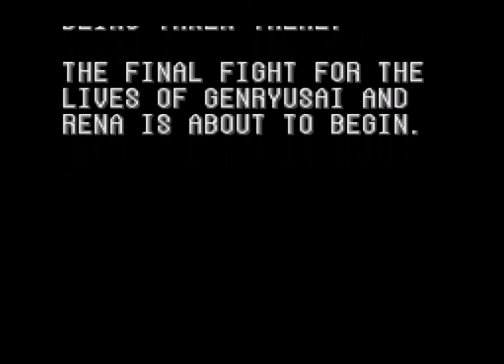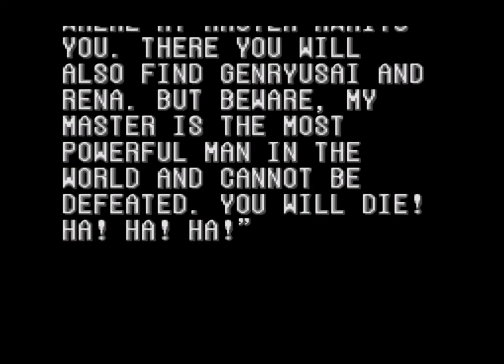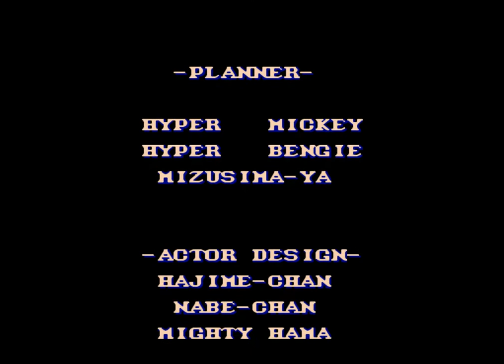Final Fight 2: Haggar (SNES) - Full Playthrough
The original Final Fight game set such a high standard for the beat em up games that were to follow. Unfortunately as sequels sometimes do they let their fanbase down due to such high expectations. Final Fight 2 on the Super Nintendo is not a bad game and if you just enjoy it for what it is there is some fun to be had here. I personally found fighting the Mad Gear gang around the world this time to be a nice touch and there are some cool locations to visit too. I hope you enjoy the video and if you like what we do.